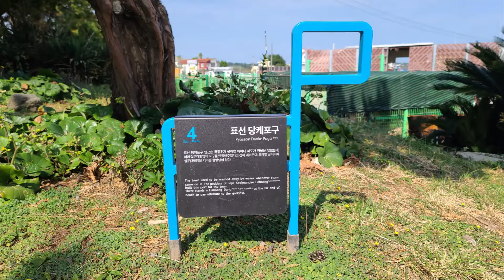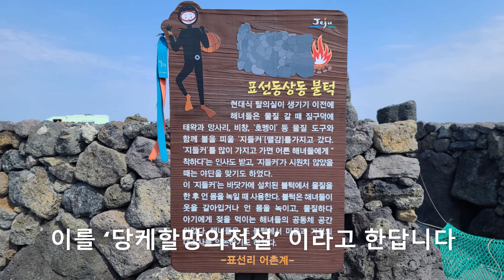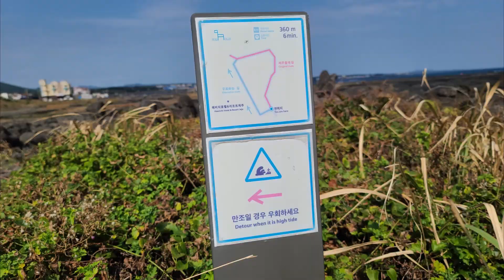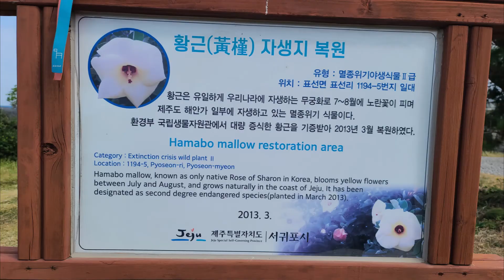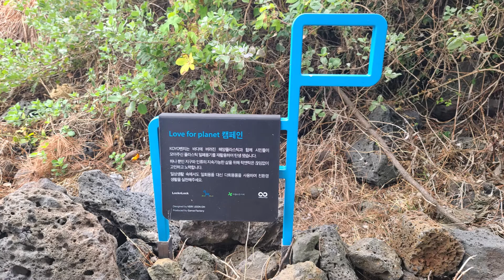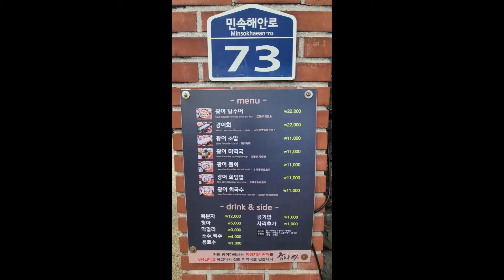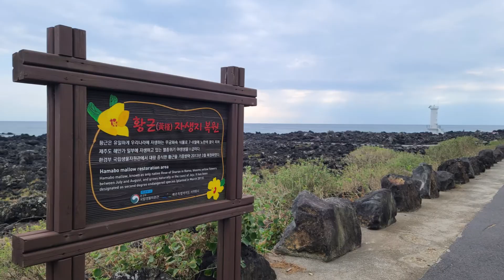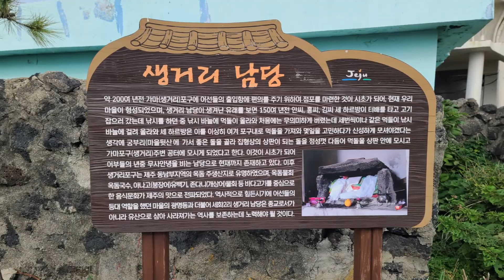제주올레길4코스 1탄 표선해수욕장에서 세화항까지 221022 JEJU OLLE TRAIL C4 Ep1